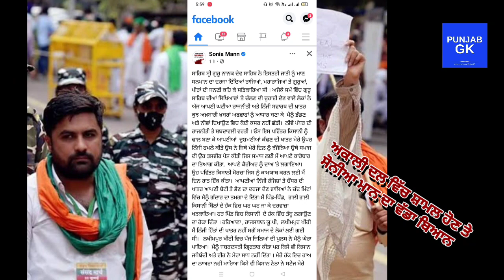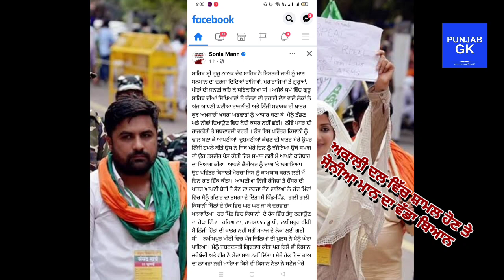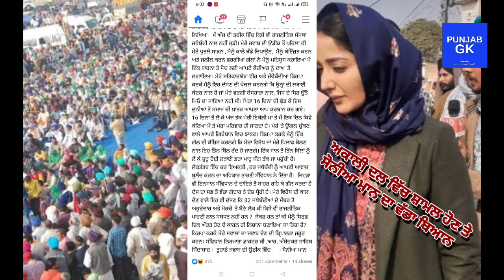Sonia Mann Breaking News | Sonia Mann Join Akali Dal ? | Sonia Mann Join Political party